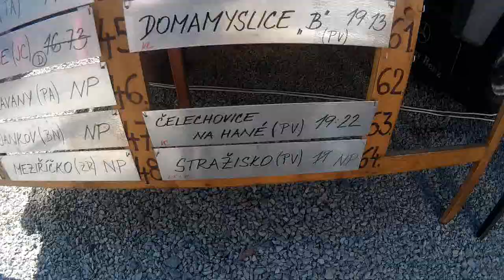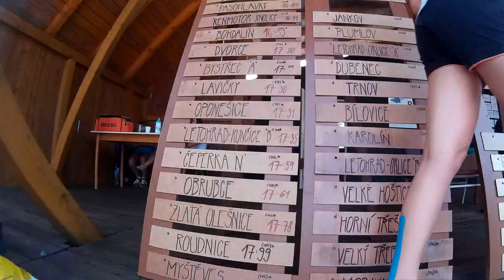SDH Obrubce -Extraliga- Plumlov,Kunčice 2016 -SESTŘIH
Další užitý víkend na Extralize -SDH Obrubce